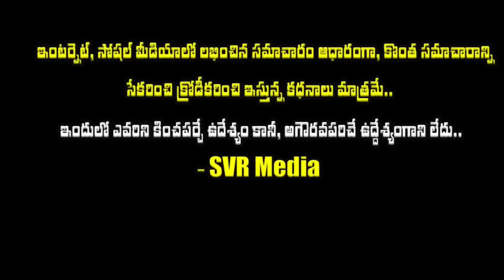💥😢విలన్ కన్నడ ప్రభాకర్ కొడుకు ఎవరో తెలుసా ఆయన భార్య చిరంజీవితో నటించిన స్టార్ హీరోయిన్ ఎవరో తెలిస్తే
విలన్ కన్నడ ప్రభాకర్ కొడుకు ఎవరో తెలుసా? ఆయన భార్య చిరంజీవితో నటించిన స్టార్ హీరోయిన్ ఎవరో తెలిస్తే ఆశ్చర్యపోతారు..కొడుకు స్టార్ హీరో, రెండు కాళ్లు తీసేయమన్నారు అలాంటి బ్రతుకు నాకొద్దన్నాడు |Actor Kannada Prabhakar Family with Chiranjeevi| kannadaprabhakar chiranjeevi svrmedia @SVRMediaMR